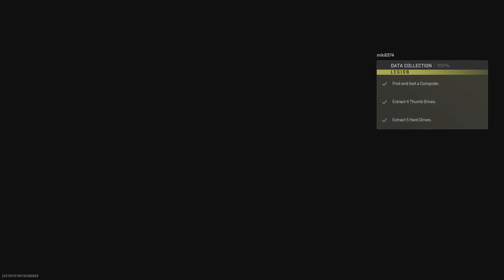Warzone 2 DMZ Not A Good Idea To Load In Without A Gun 😂🤣